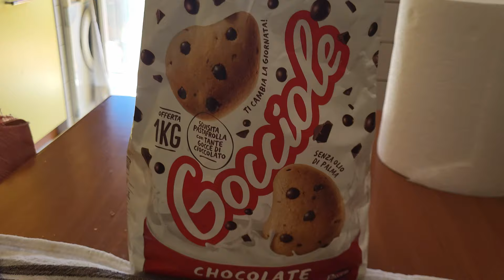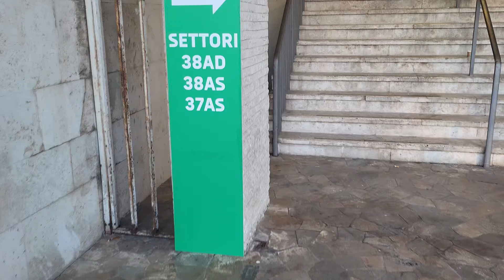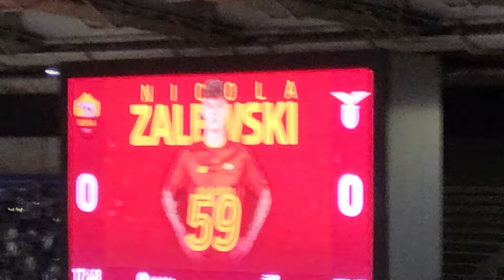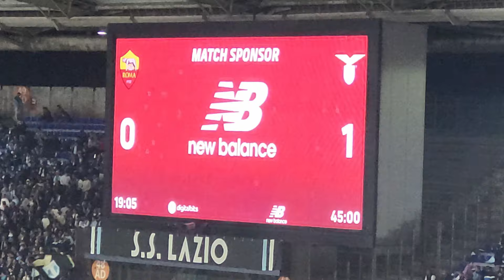IL MIO PRIMO DERBY DI ROMA! VLOG ROMA-LAZIO 2K22!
SONO ANDATO FINO A ROMA PER GODERMI IL MIO PRIMO DERBY DELLA CAPITALE, PECCATO PER IL RISULTATO, NON POTEVO MICA BUTTARE LE REGISTRAZIONI HAHA!
😉Ringrazio come sempre LiRcoMa per la musica fornita.

ECCO COME:
🎨COPERTINIZZO: Photoshop, Pixlr
⚡EDITO: DaVinci Resolve 17
🎥REGISTRO: OBS, GeForce EXP, Registratore di suoni W11

LA MIA POSTAZIONE:
🎇CPU: INTEL I7 10770F
🎞GPU: RTX 2060 SUPER VENTUS GP OG
🍜RAM: Kingston HyperX FURY 16x2
🗂️MOTHERBOARD: MAG B460M MORTAR
📝SSD: SAMSUNG 970 EVO PLUS 1TB WD M.2 2280 500GB
📝HDD: Intenso Ext. USB 3.0 SCSI 5000GB
📺MONITOR 1: ASUS VG248QG 165HZ FHD
📺MONITOR 2: Dell P2210 60HZ FHD
🐁MOUSE: MSI Interceptor DS B1
⌨️TASTIERA: LOGITECH G213
📦CASE: Cooler Master MB320L
🔭WEBCAM: AUKEY W1
🎤MICROFONO: VORMOR (non so cos'altro non lo trovo più)
🔈CASSE: Pioneer x-em12
🎧CUFFIE: Mpow H19
🎧CUFFIETTE: JBL Wave 200TWS
📱CELLULARE: Samsung S21 FE